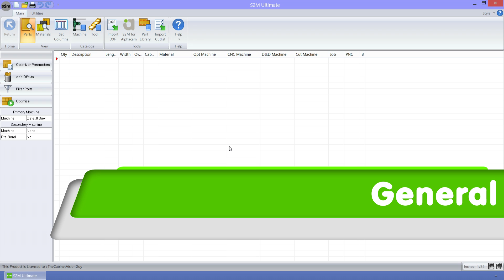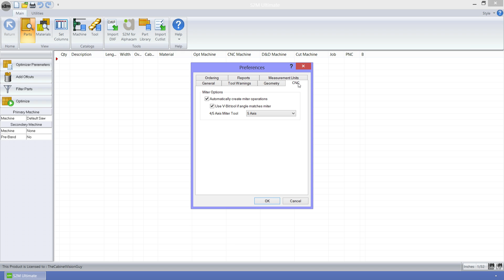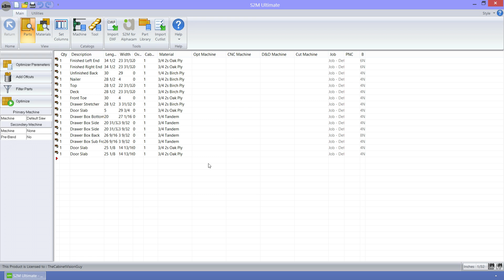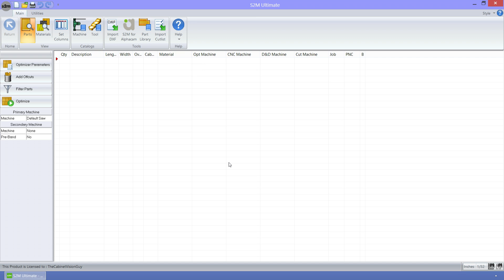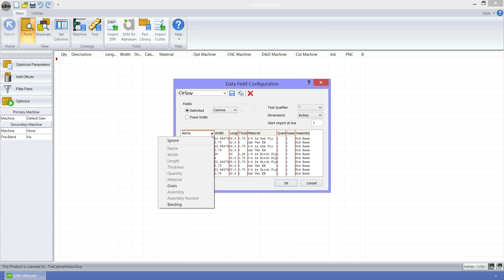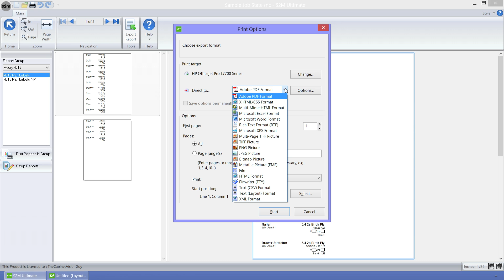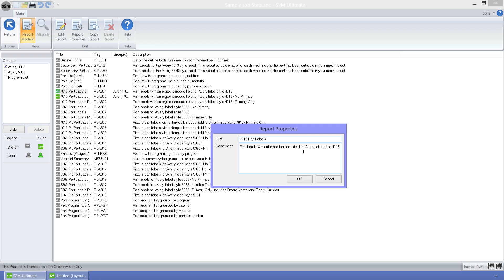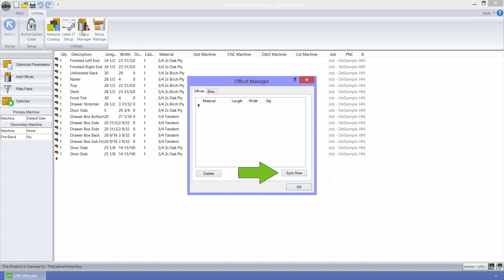S2M Center Version 6 General Features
A look at the new General Features in S2M Center Version 6.